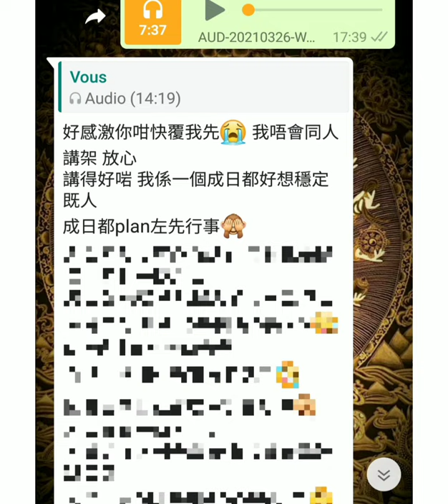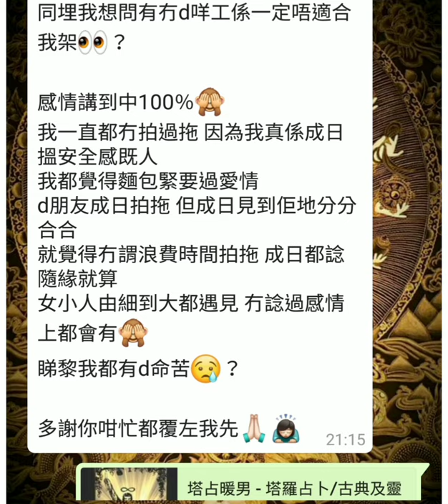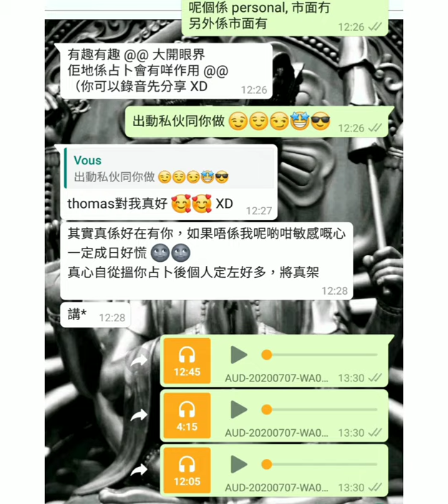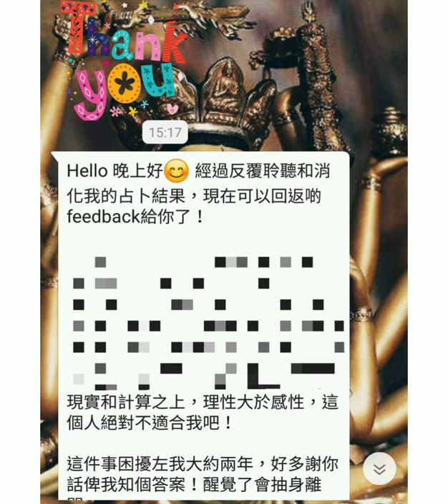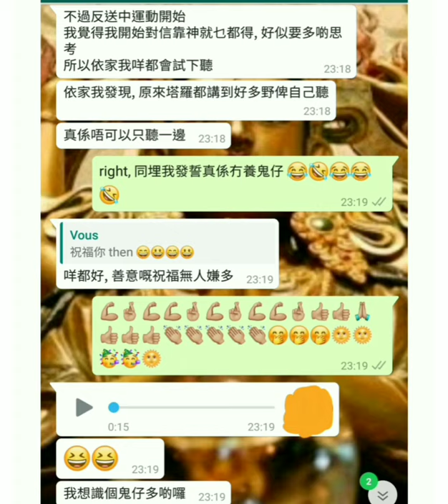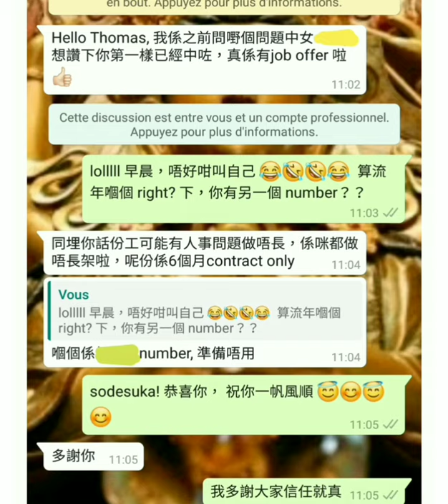塔占暖男星座運勢 ⭐處女座⭐ 7/9 - 5/10 (今期盡出，早已解釋)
即農曆八月初一處女座新月直至廿九，按上升或太陽星座（兩個都要睇！）預測自身整體吉凶

「幾時到XX座」「點解未見XX座」等問題，不論形式將不予理會。出場先後次序，按該座上期 YT 星運觀看次數、留言及讚好多寡而定。留言勝讚好，善意或正面者更甚 👍🏼 有人冇 FB/ig/MeWe，為公平及方便統計，該些平台反應故不納入計算。

等

ALL PERSONALISED SERVICES, including but not limited to

🎊彩蛋🍳 多謝恆星 (fixed stars) Mizar 同 Copula, 任何黑暗負面悲傷嘅藝術創作，皆可生財